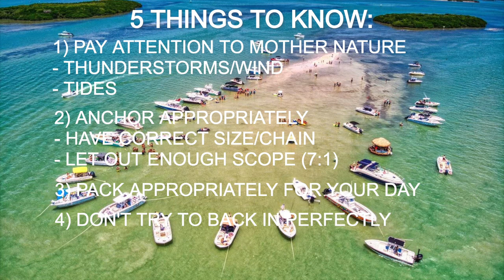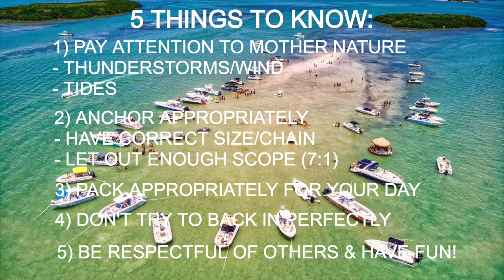5 Things You Need to Know About Boating at the Sandbar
Join us for a trip to the Weedon Island sandbar for a relaxing Sanbar Sunday.  It's a little different adventure from the usual kayak fishing, we take our the boat and enjoy some good vibes.